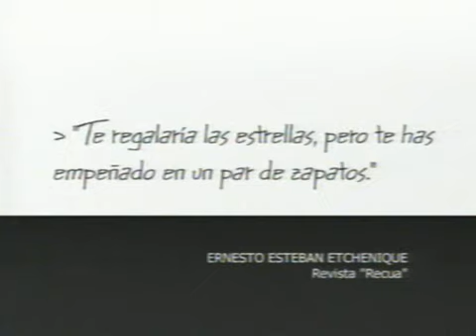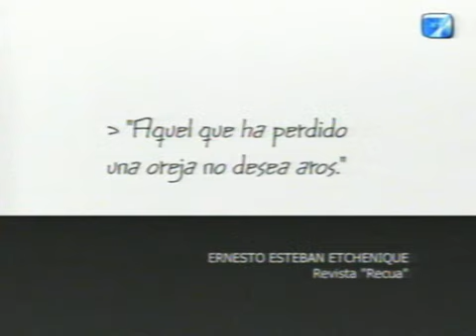Cuentos Fontanarrosa Cap12 12 7 07